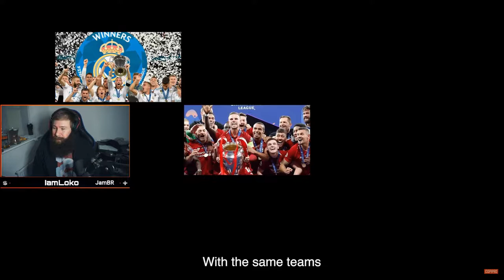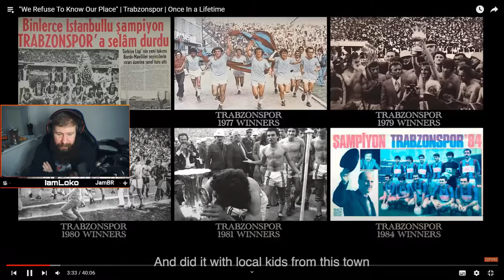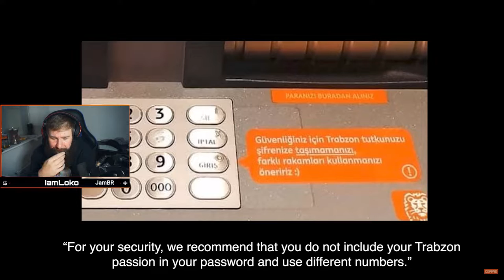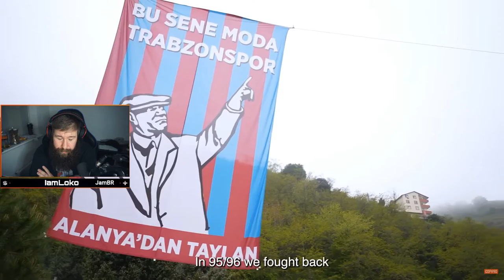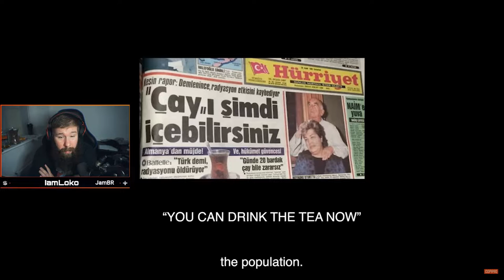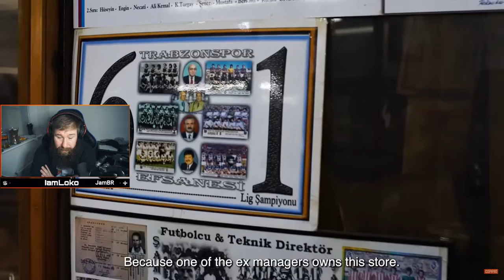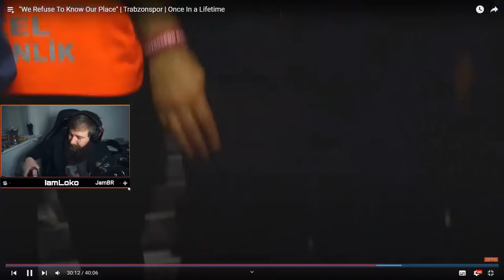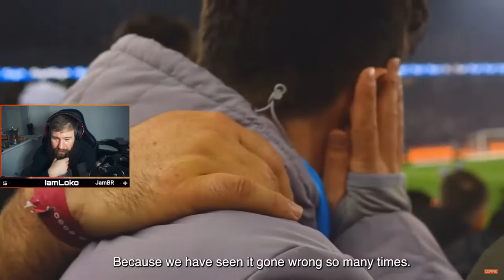38 Years In The Making | Trabzonspor | Once In a Lifetime | Loko's Reaction